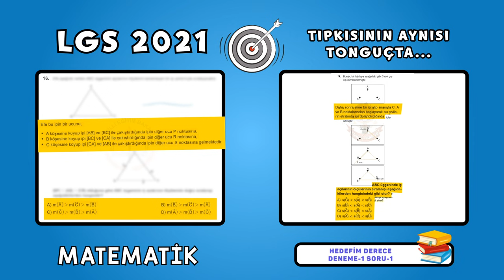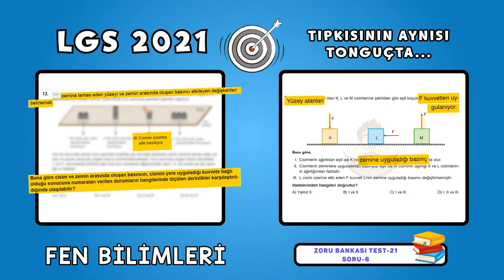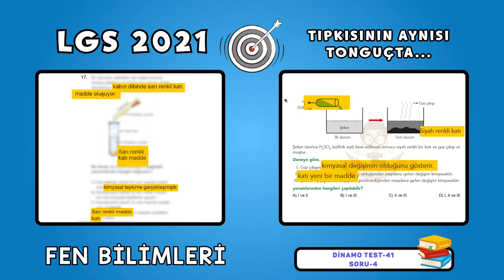2021 LGS'de Tutturduğumuz Sorular | Sayısal 🎯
LGS2021 'e sene boyunca birlikte hazırlandık! Tonguç Akademi, bu yıl da birçok soruyu tutturdu! Peki LGS'de hangi soruların benzeri soruldu? 😊